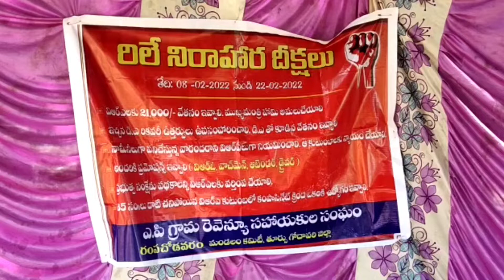రంపచోడవరం - రిలే నిరాహార దీక్ష చేపడుతున్న వి. ఆర్. ఏ లు